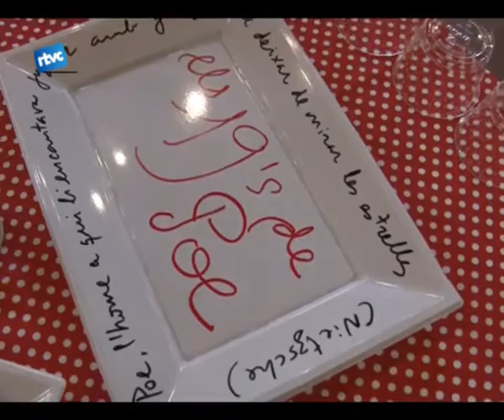Menú de Tot Sants de Poe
Aquesta vegada, i aprofitant la vigília de la Castanyada, es va projectar la pel•lícula La caiguda de la Casa Usher. A Dos quarts donze de la nit, va començar a arribar el públic, que va poder gaudir dun petit aperitiu a base de castanyes acabades de torrar i també de moniatos.
Cap a ¾ donze shi va unir el públic que sortia de veure lúltima pel•lícula projectada, Frozen River. Davant mateix de lesbarjo molts van poder desgustar les castanyes acompanyades dun moscatell adaptat a lambient Poe.
Aquest piscolabis vespertí va ser el darrer acte del cicle els 19s de Poe daquest mes doctubre. El proper mes de novembre Edgar Allan Poe seguirà portant la por i el misteri a Cardedeu.